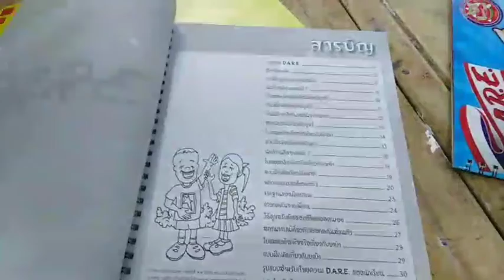ตำรวจมาสอนนักเรียน